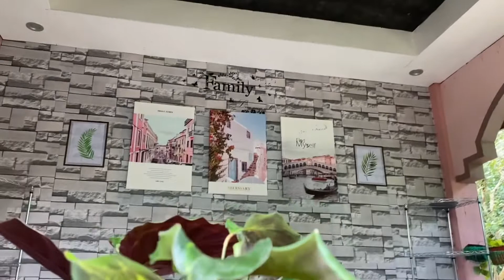Indoor Plant Care; My Daily Routine + A Day in the Life of a Plant Mom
My daily Routine for my Plants

Sharing how I spent my day with my plants. So, let’s go!